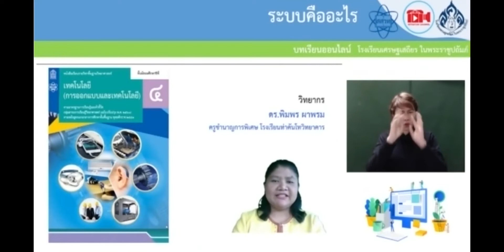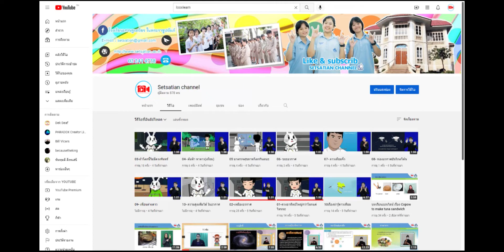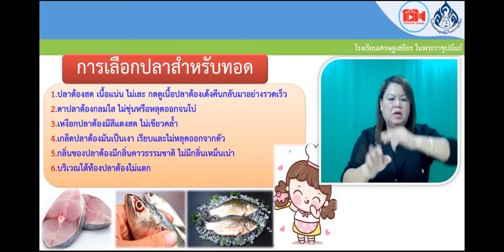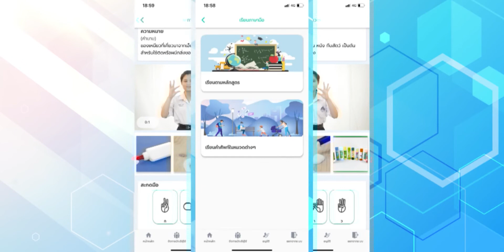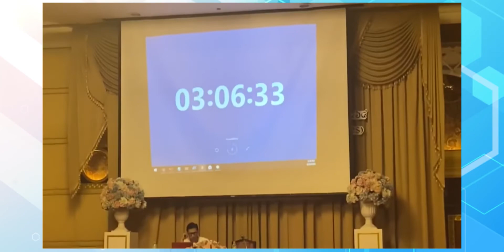วีดิโอแสดงผลงานด้านเทคโนโลยี ในงาน"แถลงผลงานการสร้างโอกาสทางการศึกษาให้กับเด็กพิการและเด็กด้อยโอกาส"